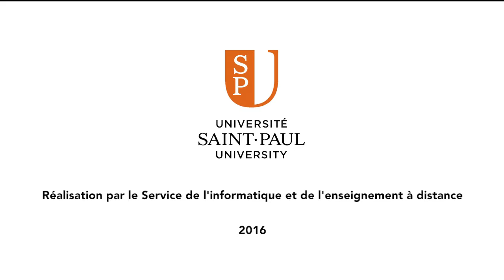Ateliers l'USP - Techniques de communication interpersonnelle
Techniques en communication interpersonnelle

Les ateliers de formation de l’Université Saint-Paul sont offerts aux élèves de la 10e à la 12e année des écoles secondaires de langue française de la région de l’Est ontarien dans le cadre du projet Destination Réussite Volet 1. Cet éventail d’ateliers a été créé en tenant compte des certifications et formations obligatoires à l’intérieur des différents programmes de la Majeure Haute Spécialisation (MHS).

Les élèves acquerront des connaissances et habiletés en médiation, en interventions de groupe et leadership, en communication et en résolution de problèmes ou de conflits, en relations humaines et spiritualité et psychologie.

Les ateliers sont offerts jusqu’en juin 2017 à l’Université Saint-Paul ou dans votre école.